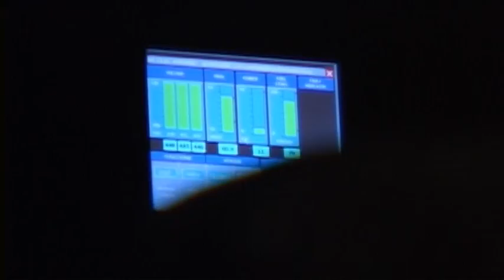Counter Rocket, Artillery and Mortar (CRAM) System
Navy defense system used on land in Baghdad, Iraq.

Produced by Edward Coffey
Shot on Sony PD-170